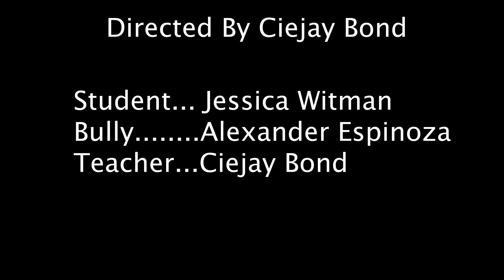With Great Power...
BondsVideoProductions (BondsVids) presents Super. In a world with super powers, what does it take to be a hero?